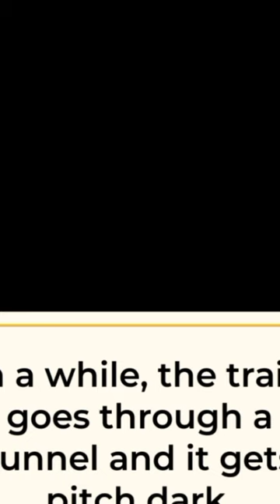Detective Mehul Easy Level cid @SETIndia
Detective Mehul or Mehul Jasoos is the best detective in town. No criminal can escape from detective mehul. He solves all the tricky riddles and paheli and solves each and every case. But todays case is very tricky. Todays case is very tricky. Will Detective mehul be able to solve the story riddles and find the criminals? Check the video and check how jasus mehul will solve the paheliyan and solve the case.

My Favorite Gamers Mentioned below 👉👉👉 ‎@TechnoGamerzOfficial ‎@CarryMinati ‎@CarryisLive ‎@PTG86 ‎@AuthenticGames ‎@RobinHoodGamer1 ‎@familygamestv.  ‎@ArabGamesNetwork ‎@LOKESHGAMER ‎@DesiGamers_ ‎@PozziGamer ‎@TypicalGamer ‎@TotalGaming093 ‎@MrBeast ‎@MrBeastGaming ‎@VanossGaming ‎@ASGamingsahil ‎@GyanGaming @Liveinsaan

Paheliyan to Test Your Logic | Hindi Paheliyan | Logical Baniya